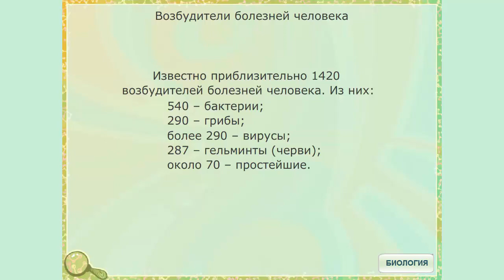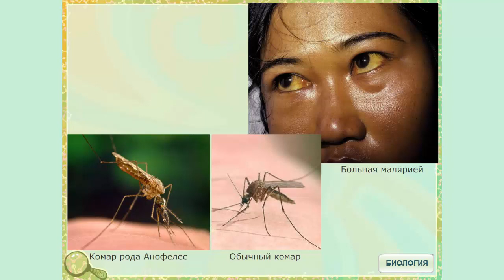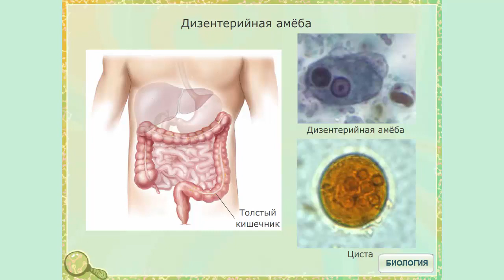Простейшие - возбудители болезней человека